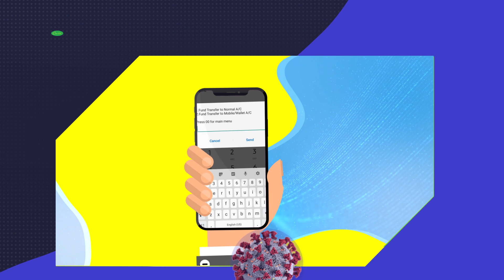OIB Corona AD TV Amharic 01